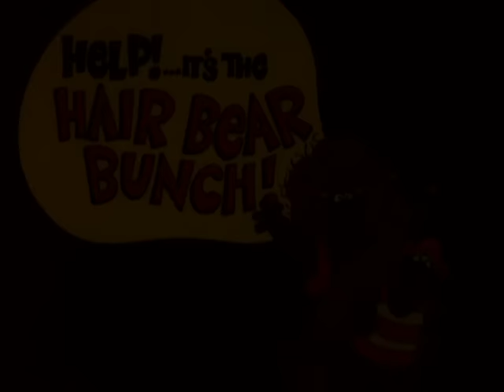Theme Song | Help! It's The Hair Bear Bunch | Warner Archive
Help! It's The Hair Bear Bunch (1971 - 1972)

Help! It's the Hair Bear Bunch!

Directed By William Hanna, ‎Joseph Barbera
Starring Daws Butler, William Callaway, Paul Winchell